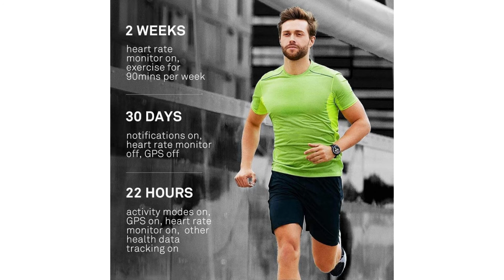🥇 MEJOR SMARTWATCH - Huawei Watch GT Sport ¿El MEJOR Reloj Inteligente para hacer Deporte? ✔️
👇 HOY AL MEJOR PRECIO 👇

▼ Huawei Watch GT Sport:
Amazon España